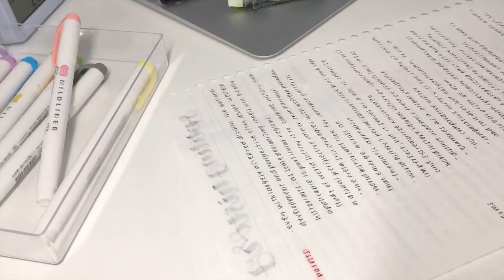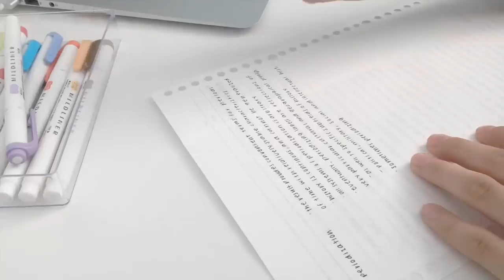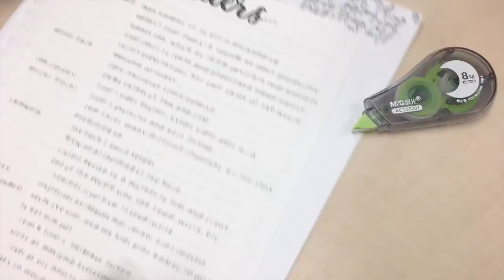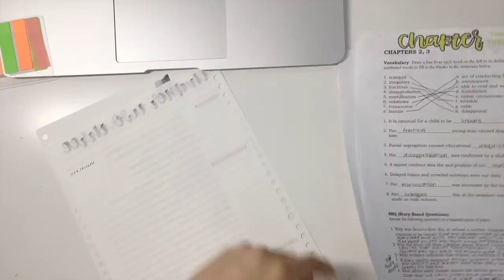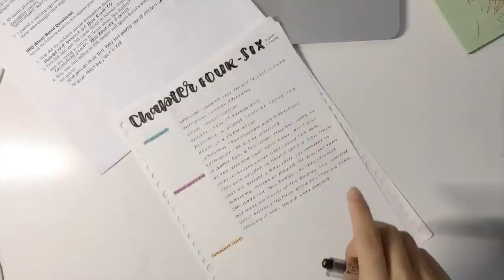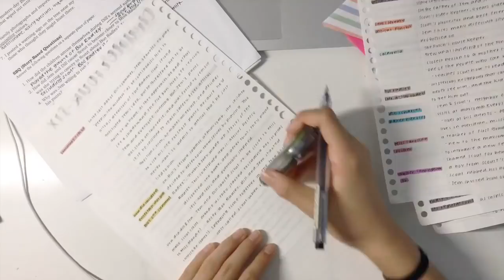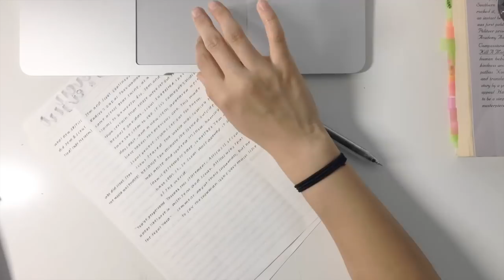Study With Me x Studyquill || revisign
hey guys!
This is a  collab with Jasmine from Studyquill!